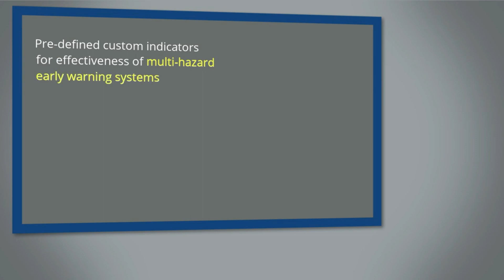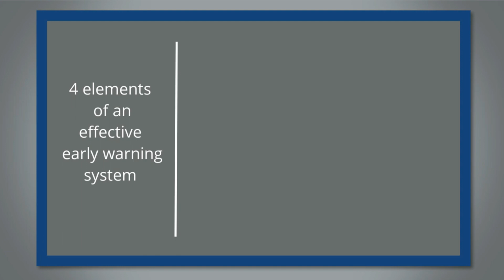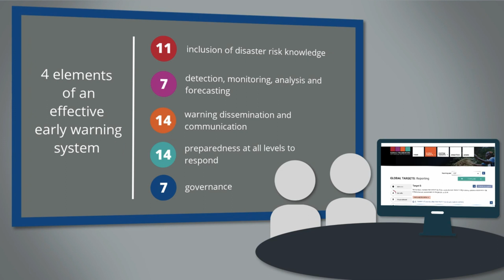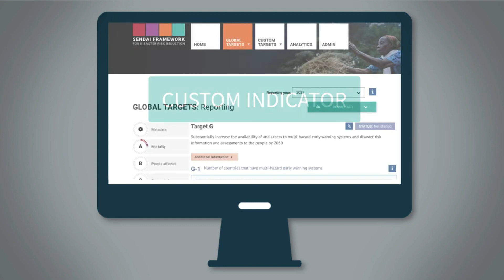28 4 8 1 Introduction to MHEWS custom indicators AR